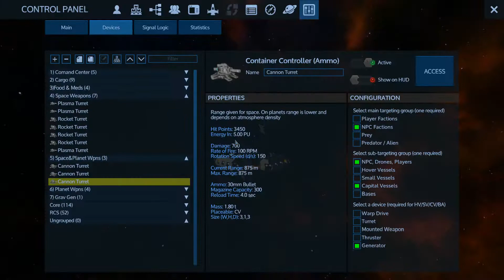Empyrion Galactic Survival S3.1 E11 Mission 3 Ironman vs CV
HI there! well I'm going to try again to complete Season 3 with no deaths! from scratch in true Ironman style...

So tune in to see if I can Do it!